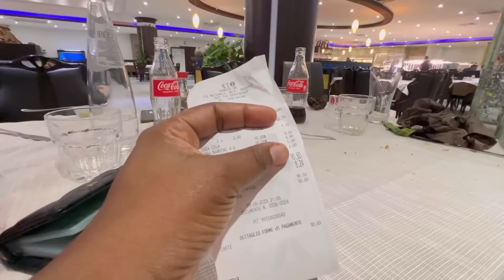AL FIN MI HIJO😃DECIDE QUE HACER 🤷🏽‍♀️/ASI PASAMOS SUS 18 AÑOS 🥳/HAGO EL CORTE🥀/TRABAJANDO 🧹🫧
EQUIPOS CON LOS QUE  TRABAJO PARA LOS VIDEOS DE YOUTUBE :
EDITOR : INSHOT , WONDERSHARE FILMORA
CAMARA : TELEFONO IPHONE ,CAMARA CANON